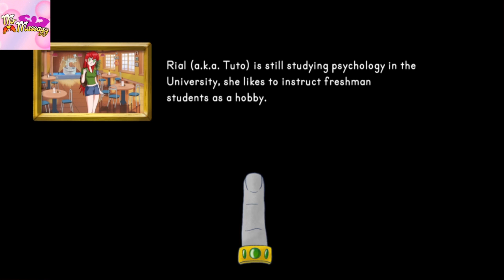BlueX Plays Mr. Massagy Finale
Happy Valetine's Day and we're in the finale of Mr. Massagy.